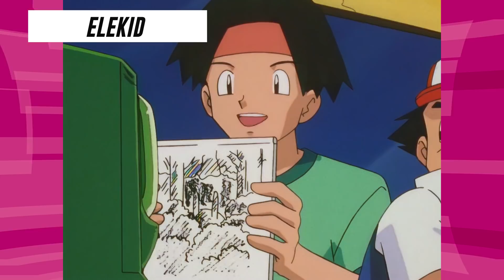20 POKÉMON ADELANTADOS en el ANIME ¡𝗠𝗨𝗖𝗛𝗢𝗦 MÁS! | Parte 2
En esta ocasión estaremos recapitulando a otros pokémon que fueron presentados en el anime de manera repentina y temprana pertenecientes a una generación próxima a salir, mejor conocidos como los pokémon adelantados ¿Te acuerdas de Lucario o de Slowking? 🤯
Si ya vimos 11 casos como el de Lugia, Larios, Zoroark o Noivern, no deben faltar.

Agradecimientos especiales a:
🔊 SPEYERE & H.H.O por instrumentales varias

Y a OLM, ShoPro, Pokémon Company pa que no nos bajen el video. Todos los derechos a sus respectivos dueños.

Recuerden que este lo es un top o un peor a mejor Pokémon 😜